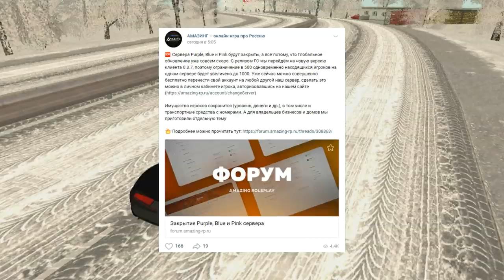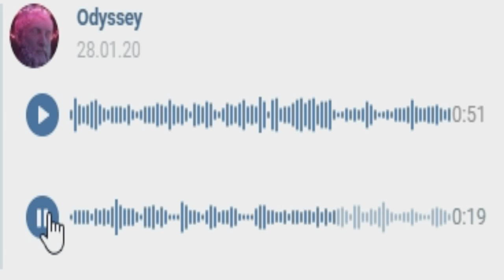🔥CRMP AMAZING RP - ПЕРЕНОС АККАУНТОВ | БУДУТ ЛИ РЕГИОНЫ | ОТВЕТ ОТ РУКОВОДИТЕЛЯ ПРОЕКТА!#1269